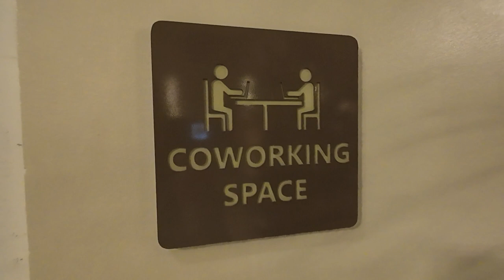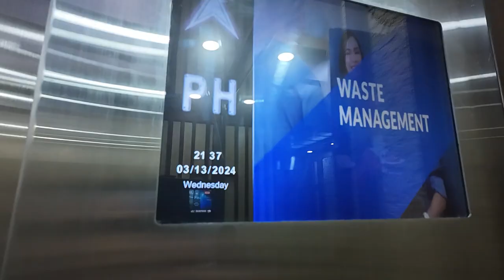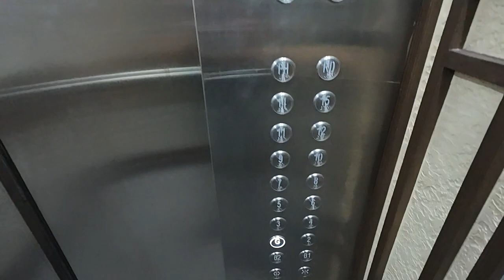SATORI RESIDENCES AT NIGHT: HACANA LANA AND RAHU BUILDING RAHU ROOF DECK SKY LOUNGE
A Harmony of Tranquility and Accessibility
A new residential development is about to lead another level of urban convenience right in the bustling city of Pasig. Relaxed living comes easy in an exclusive, Neo-Asian Minimalist community located along F. Pasco, Santolan.